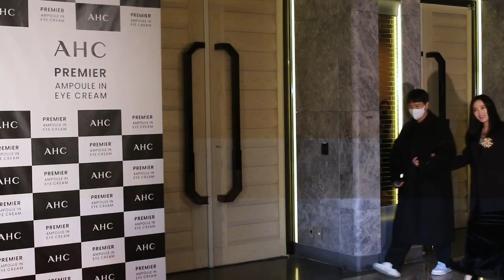볼하트가 부끄러운 김혜수(Kim Hye Soo)｜AHC 포토콜 행사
배우 김혜수는  브랜드 AHC가 진행한 아이크림 신제품 '프리미어 앰플 인 아이크림' VIP 런칭 행사에 참석했다.